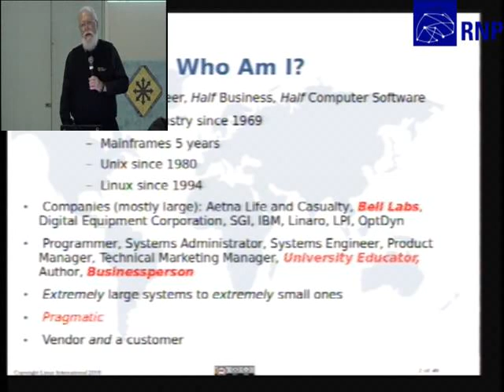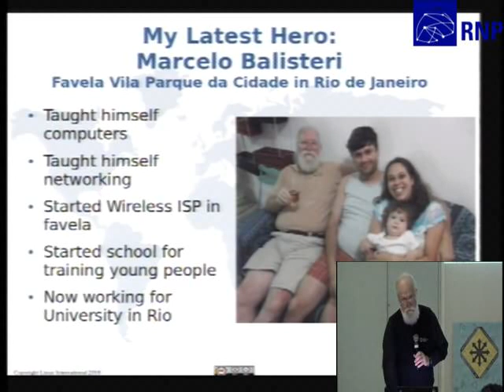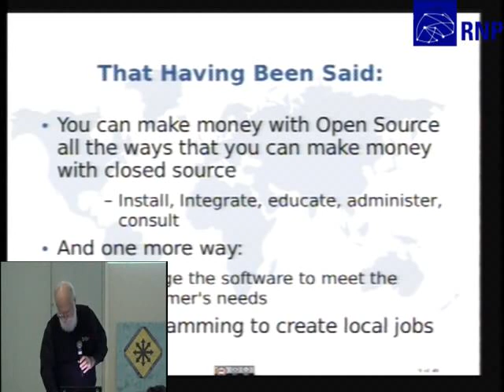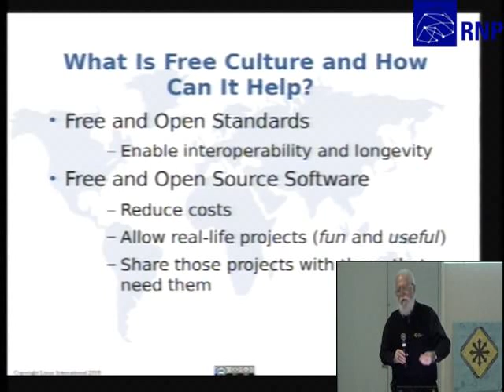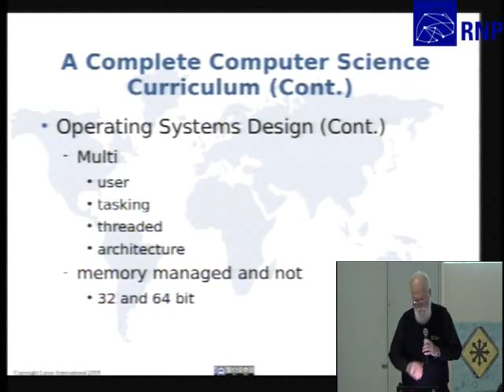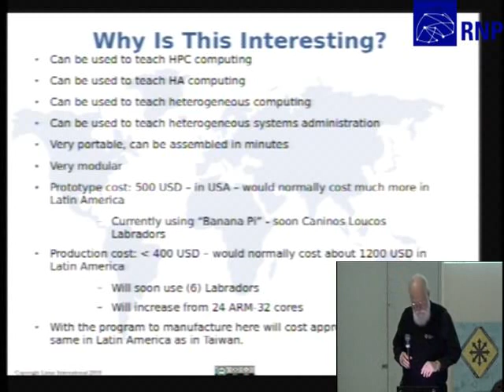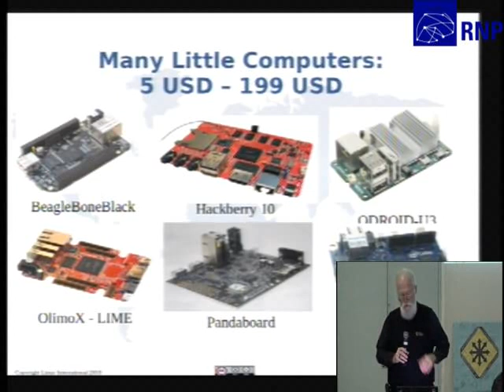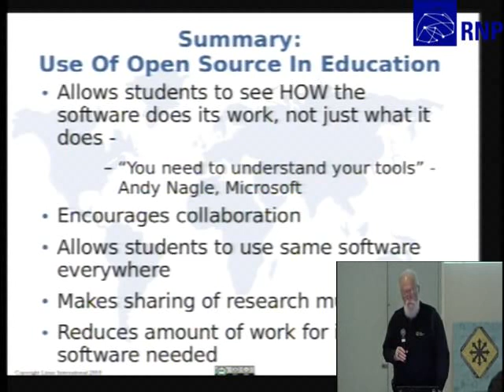Open Education:Do I really need university education in Comp. Science and Engineering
Many times I have been asked if people need a university degree to do computer science or computer engineering.  The short answer is "no", but the longer answer is "perhaps".  This talk will discuss several ways you can effectively teach yourself these skills and how you can prepare for a job in the computer field.

Jon "Maddog" Hall